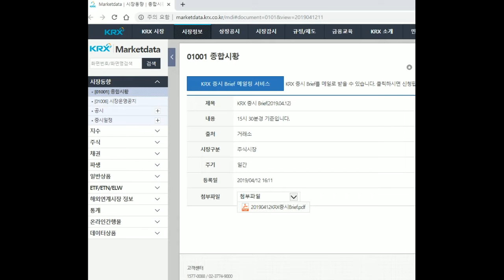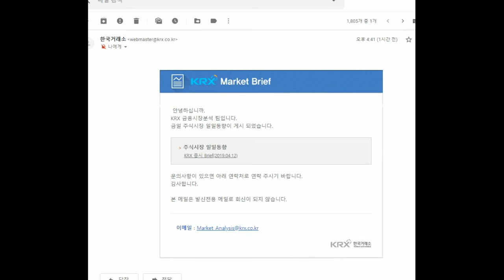KRX증시 시황 BRIEF 받아보기